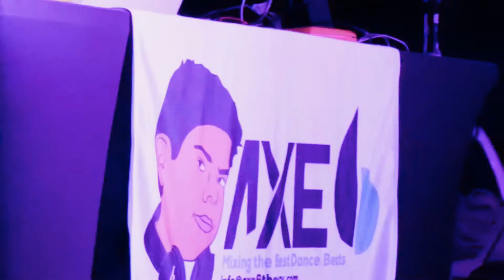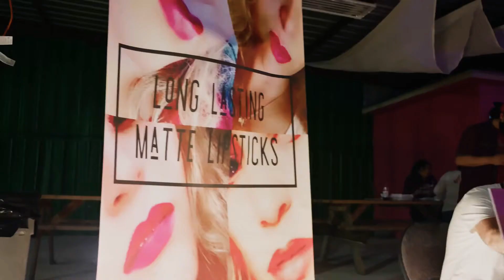🚨OFFICIAL EP RELEASE RECAP🚨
Coronavirus tried to keep my career schedule empty but we fought back and created rave in honor of my EP “STOP ME” which dropped Nov 21🔥 Full show with very talented artist, GO-GO Dancers, pyrotechnics and the dopest edm Dj of south texas🔥🏆 This is the recap video of that amazing night!! Be sure to follow me on
ALL DIGITAL PLATFORMS: Jenny B
‼️STREAM THE EP RIGHT NOWWWW‼️